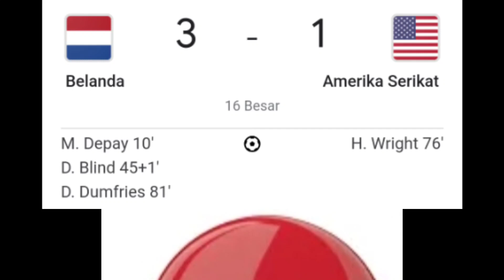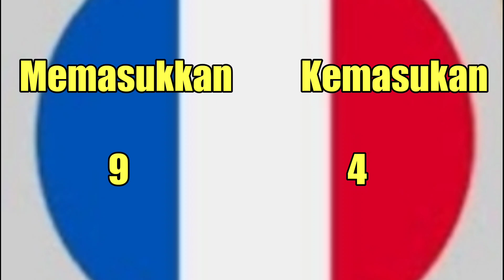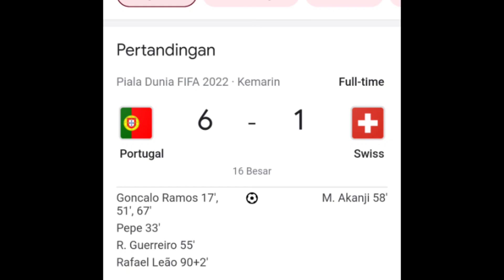INILAH 2 Kesebelasan TERSUBUR GOL selama Fase Group dan fase 16 besar